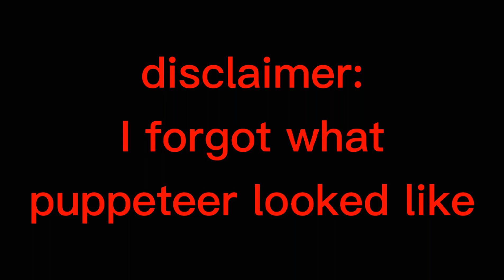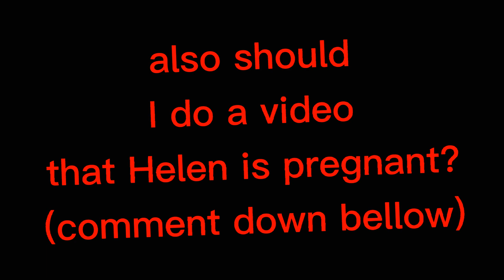Just a bloodyteer video (that's the ship name btw)